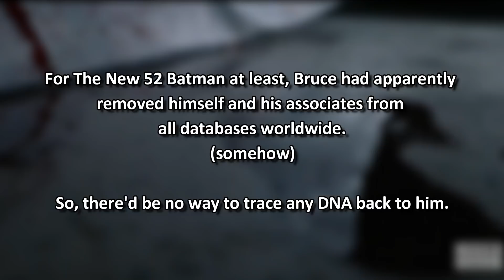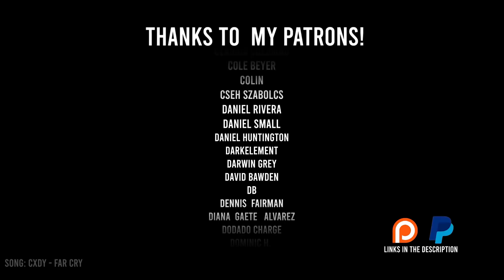2 Bats 2 Furious | Batwoman S2E11 | Tv REACTION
Editor: @Zydiko